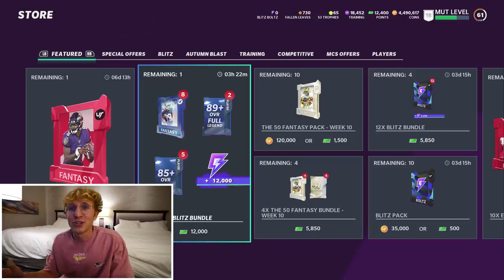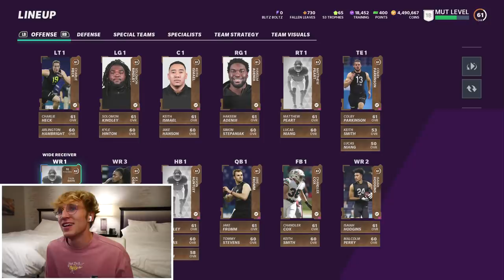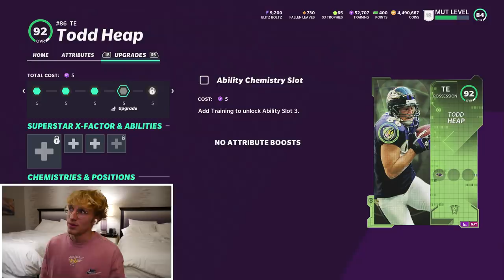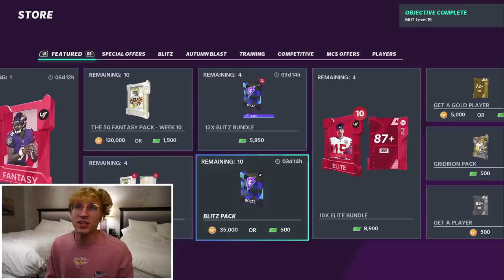Blitz Pack N' Play Goes NUTS!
raw dedication - papa meags carries his fat peeen and an xbox all the way to arizona to film a fat W of a pack n play... enjoy this my son